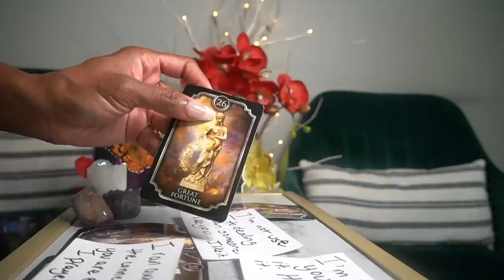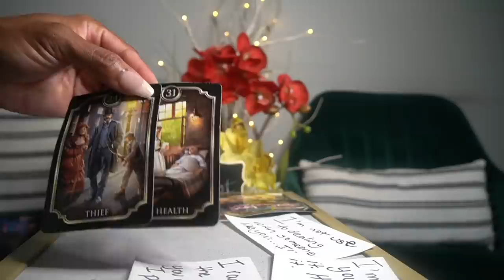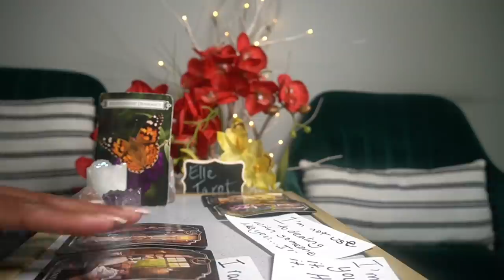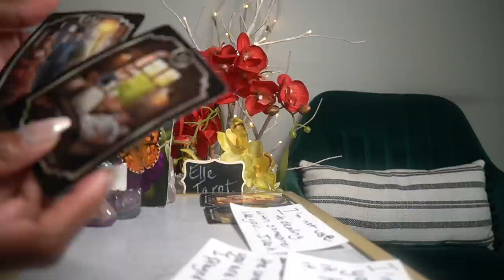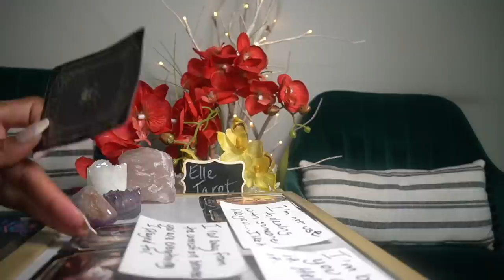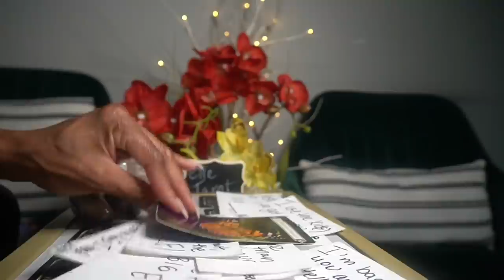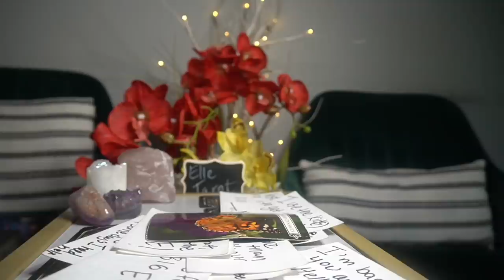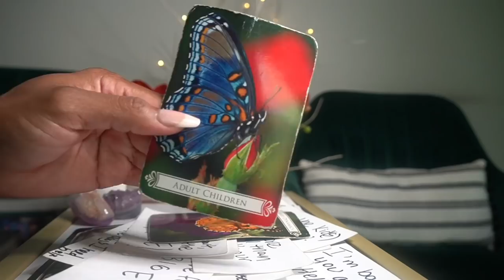AQUARIUS AUG'21 -THEY DEVALUED YOU AND NOW THEY REGRET IT! GREAT FORTUNE. NEW LOVE.